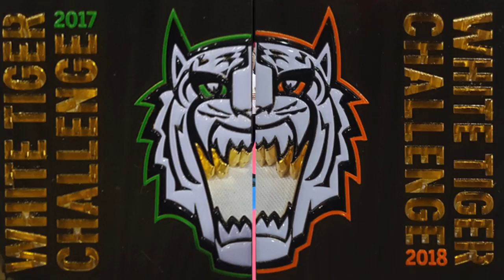Ellie Harvey v Georgia McAllister White Tiger Challenge 2017